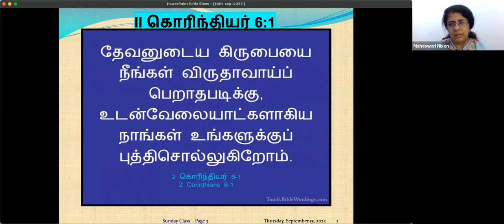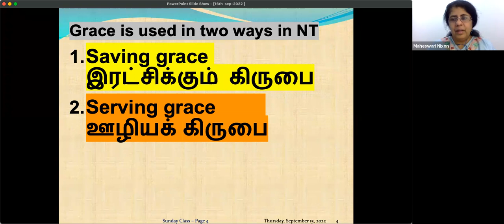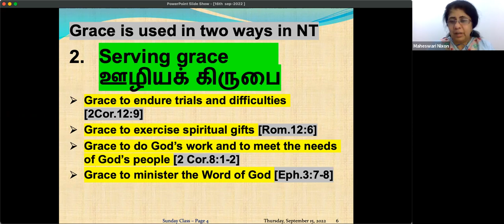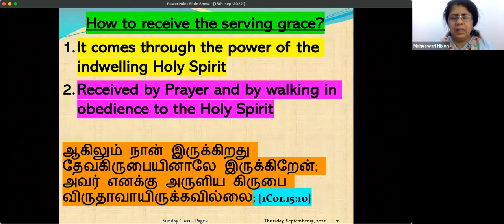Do you experience Grace in two ways? Daily Devotion in Tamil Ep-6 :MaheswariNixon